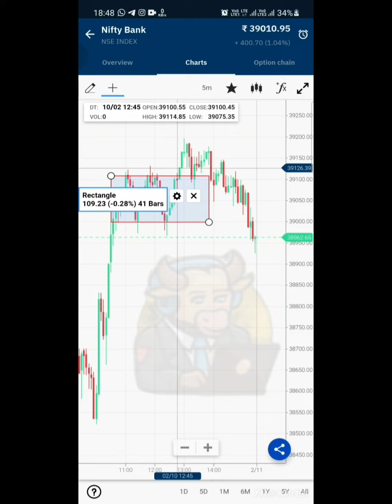How Much loss I made in sideway expiry | PennyTrader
Penny Trader
*Purely price action Trade
*Equity, Futures, commodity.
*Learn trading with as low as ₹10,000.